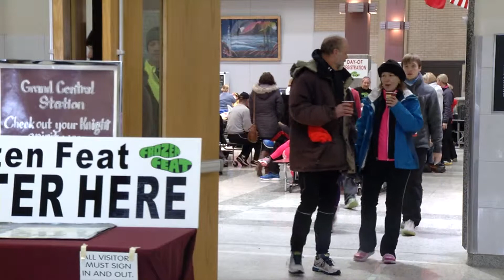Lovebirds 5K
Don and Diana Aandal explain how running together in the Lovebirds 5K is better than doing it alone.

Ella Dorner reporting.